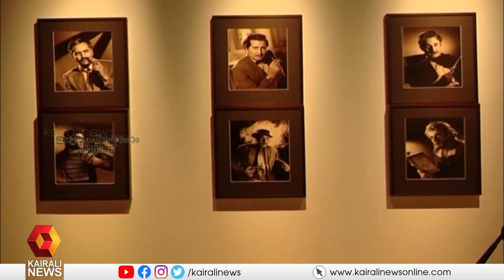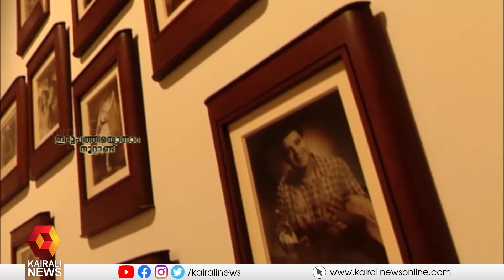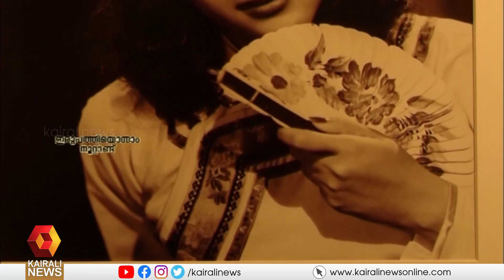ബോളിവുഡിലെ സുന്ദരികളും സുന്ദരന്മാരും ഒരു ഫോട്ടോഗ്രാഫറും | IRUPATHIYONNAM NOOTTANDU